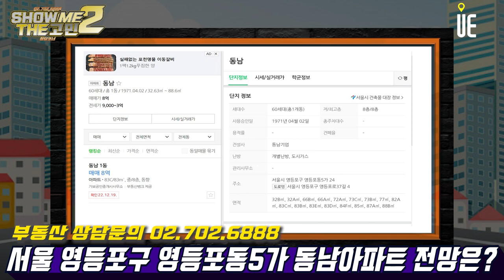영등포구 영등포동5가 동남아파트 향후 전망 부탁드립니다 [쇼미더고민]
[도시와경제]

영등포구 영등포동5가 동남아파트 분위기랑 전망좀 부탁드립니다.